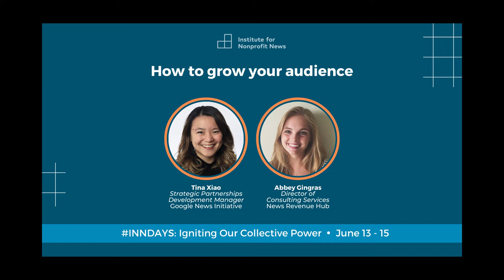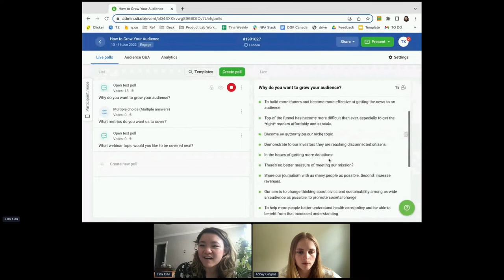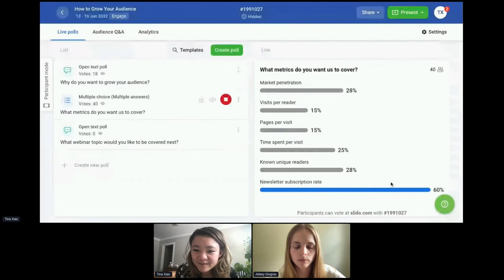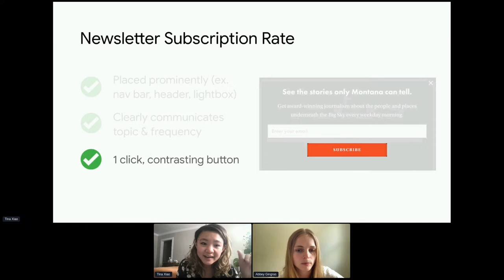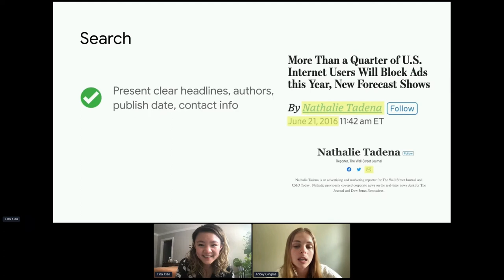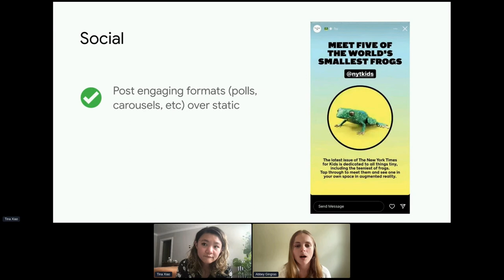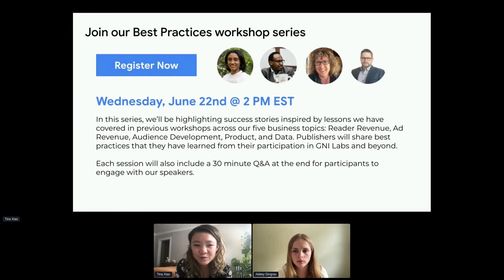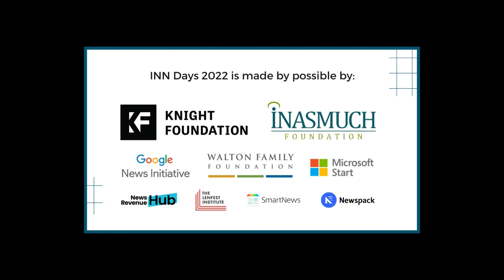How to Grow Your Audience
Tina Xiao, Google News Initiative  ▪   Abbey Gingras, News Revenue Hub

Gathering data is easy. Using it is hard. In this session, the Google News Initiative’s Tina Xiao and Nicole Rocchio will share recommendations based on their work with thousands of news organizations worldwide. They will show you how to mine your data for trends about your audience that can help you grow your traffic, your revenue, and the loyalty of your readers.

INN Days brings together a network of innovative news leaders, funders, and researchers to explore the questions, challenges, and solutions shaping the future of nonprofit news.

This annual conference is organized by the Institute of Nonprofit News (INN), which accelerates and shapes the emerging field of nonprofit news.

Looking for independent news that covers your community? Check out findyournews.org.